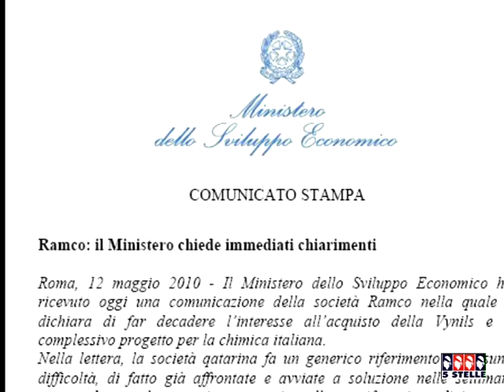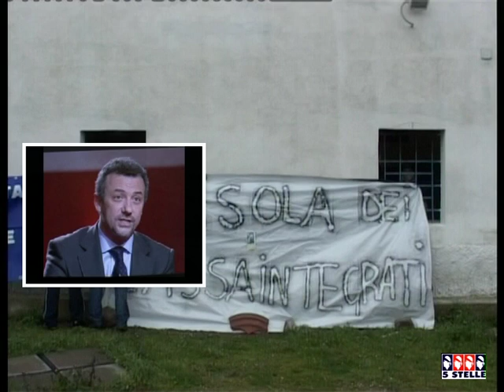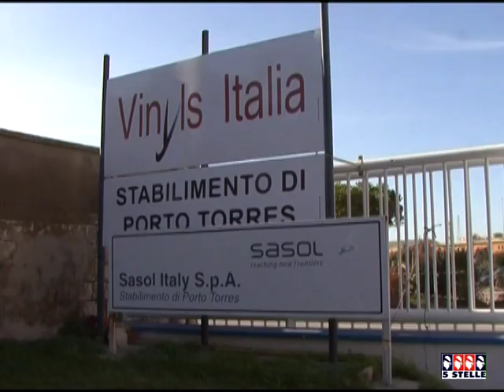Leonardo Bellodi (Syndial - Eni) su Vinyls e il futuro della chimica a Porto Torres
"Eni c'è e non ha mai abbandonato nessuno". Sono le rassicurazioni di Leonardo Bellodi (Syndial - Eni) che intervenendo sulla vicenda Vinyls, dopo la rinuncia della Ramco, parla anche di bonifiche e dell'attività produttiva in Sardegna (nel servizio tg di Cinquestelle Sardegna del 13 maggio, intervista telefonica di Maria Carmela Solinas, montaggio Valter Fanni).